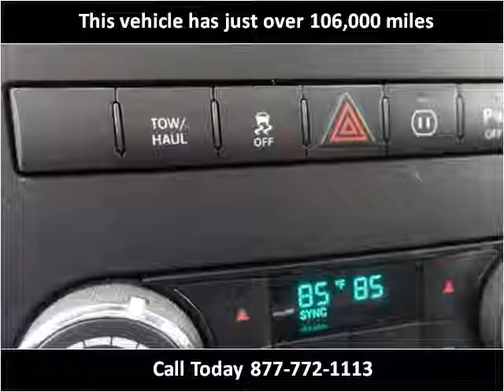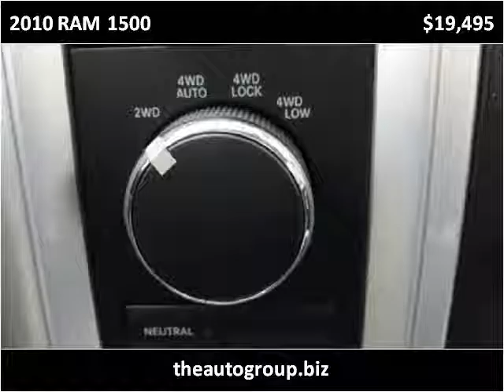2010 RAM 1500 Used Cars Mt Pleasant MI